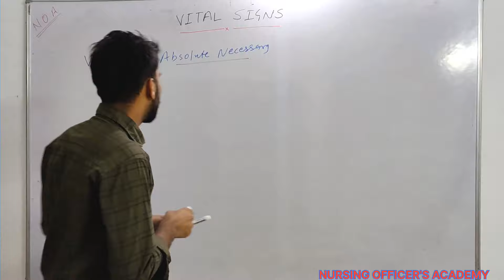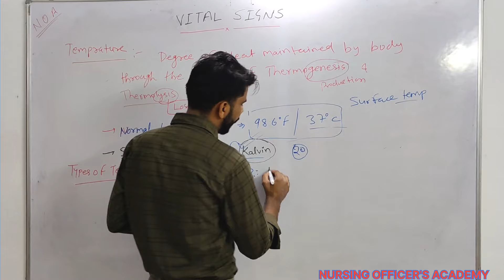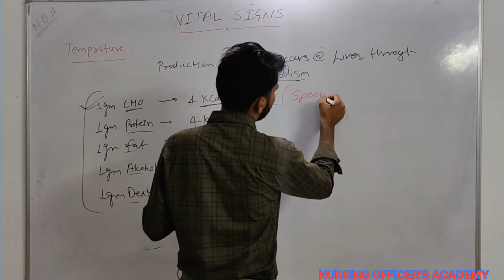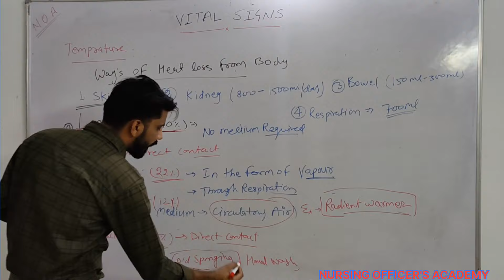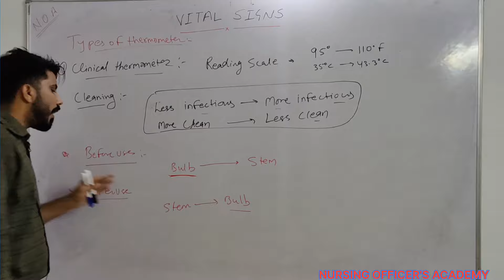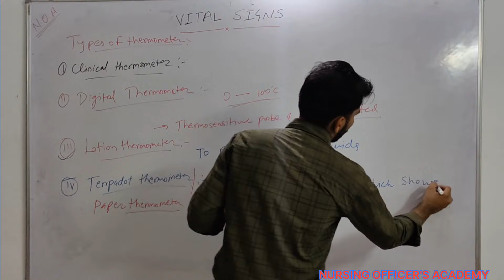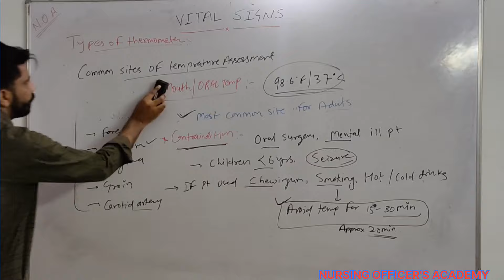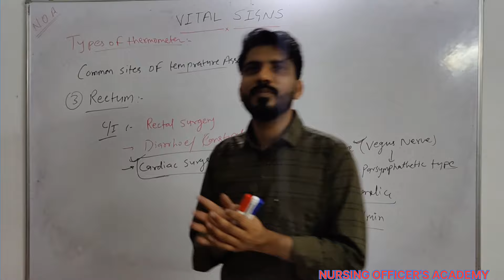VITAL SIGNS PART-1 by Rakesh Bajya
AIIMS,DSSSB,RRB, NURSING OFFICER,STAFF NURSE,PGI,CHO.